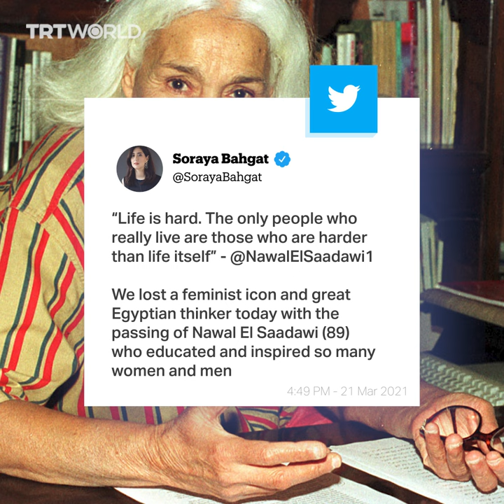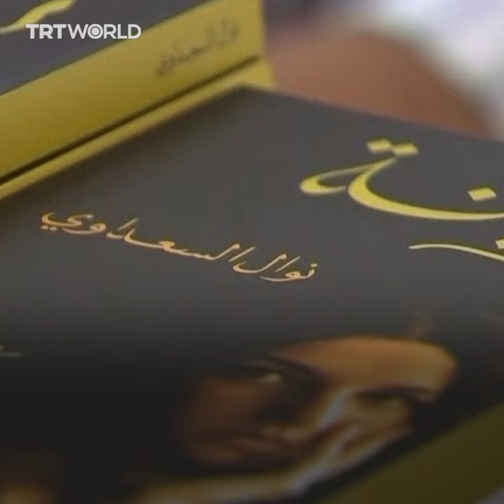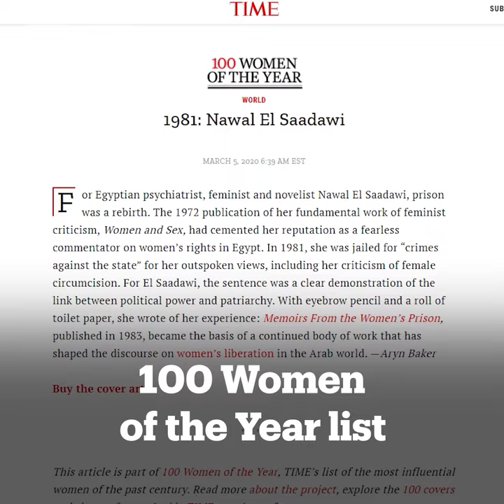Egyptian women's rights icon Nawal el Saadawi dies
Prominent Egyptian activist, writer and physician Nawal el Saadawi has died at the age of 89 after a long battle against illness. Saadawi spent decades fighting for women's rights and equality.